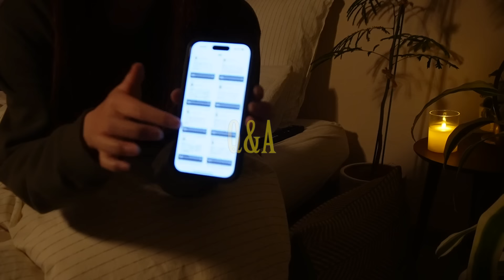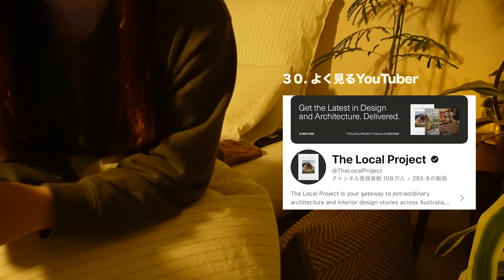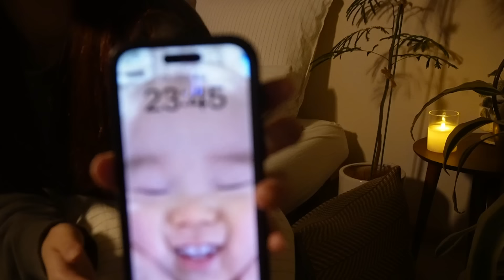[Q&A]実家暮らし23歳_仕事や私生活について。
Music by Drew Richmond - I Play Zelda While You Watch True Crime